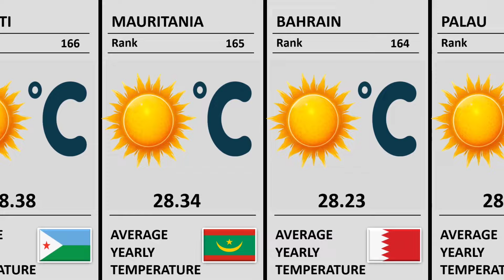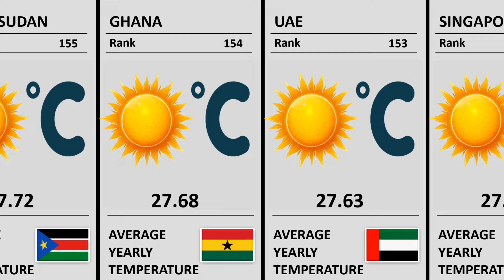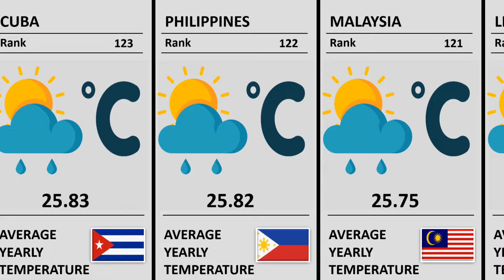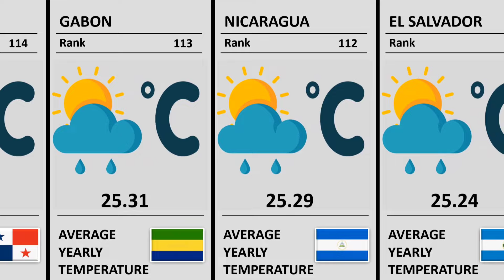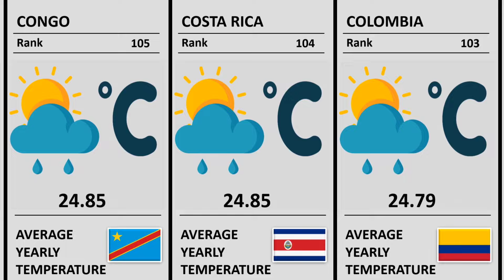World Coldest Countries| Part 1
query

world coldest countries,
top 5 coldest countries in the world,
top 50 coldest countries in the world,
10 coldest countries in the world,
top 20 coldest countries in the world,
top 10 coldest countries in the world 2023,
coldest countries in the world 2023,
hottest and coldest countries in the world,
world's coldest countries,
world coldest country 2022,
coldest countries on earth,
the coldest countries in the world,
coldest countries in asia,
world coldest country in hindi,
top coldest countries in the world,
world coldest country in the world,
world coldest country in tamil,
top 10 coldest countries in the world,
the cold country in the world,
top 10 most coldest countries in the world,
ice country in the world,
world coldest place on earth,
countries with the most snow,
the world coldest country,
coldest countries in the world,
world cold area,
world cold country,